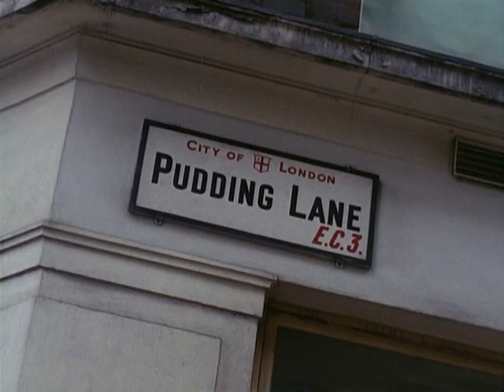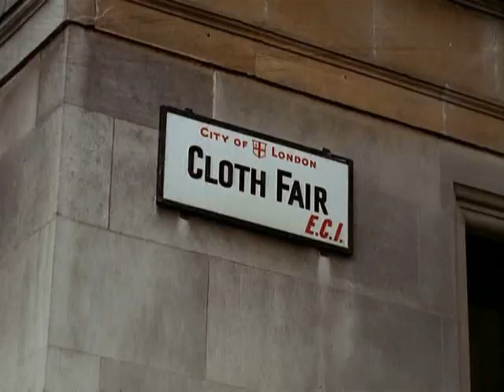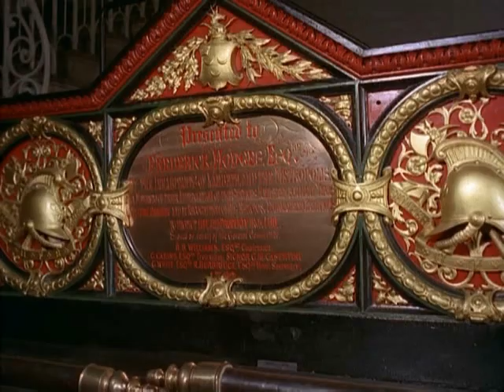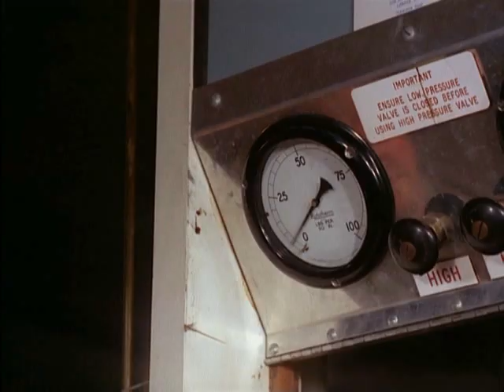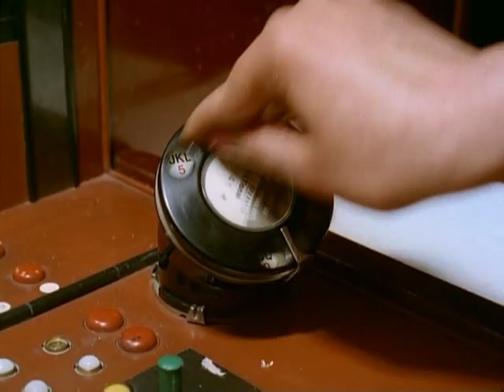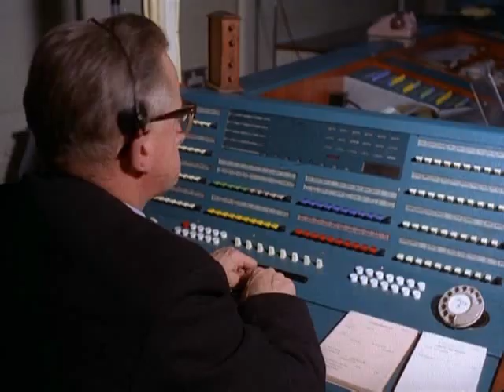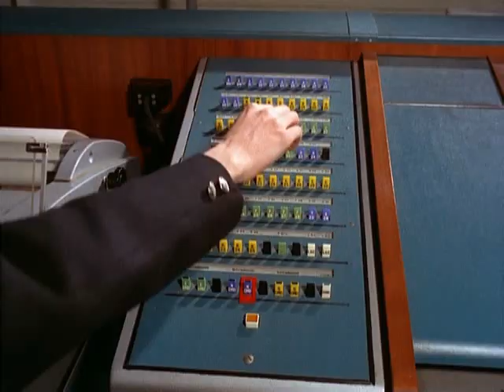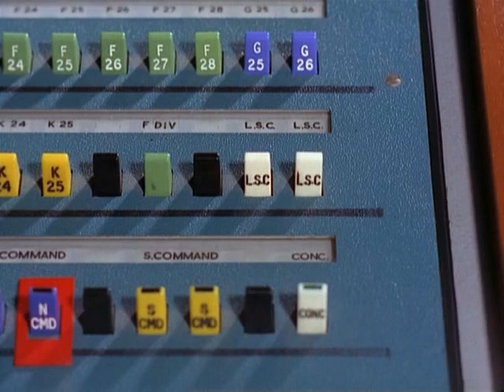Look at Life - Fire over London, 1966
The film Fire Over London is about the operation of the London Fire Brigade. In an office's switchboard room we see one of the hideous T&N green and ivory telephones supplied by General Telephone Systems. Another shot deep in the bowels of St Paul's Cathedral gives a glimpse of a two-tone grey ATE 'Coffin Phone' as used on Communications Systems private exchange systems.